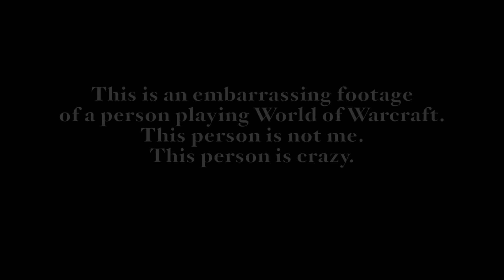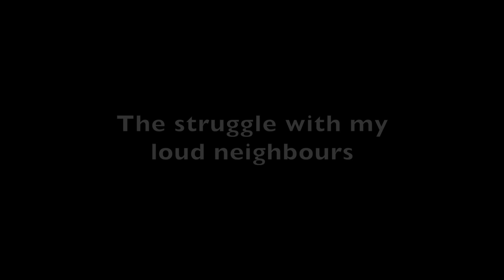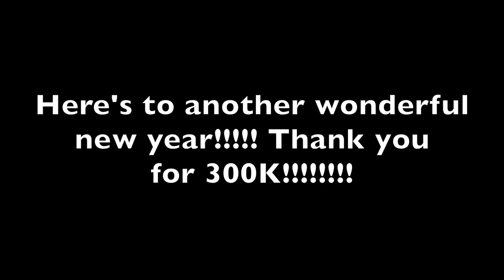ASMR Glow BLOOPERS! (Bêtisier)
Welcome to my BLOOPEEEEERS! haha enjoy!
- ASMR Glow

Get youuuuuuurs and send me your selfies!

Clicking the bell to have notifications on would make my DAY! ALSO there's a new 'story' tab on Youtube mobile (like instagram stories) and im having a lot of fun with it you should check it out!